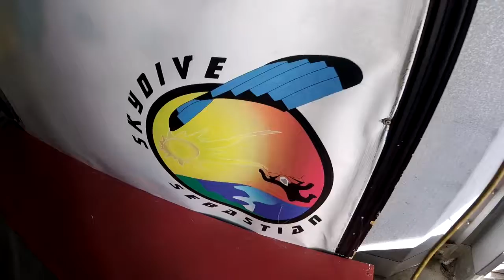Skydive Sebastian - Rudy's Skydive